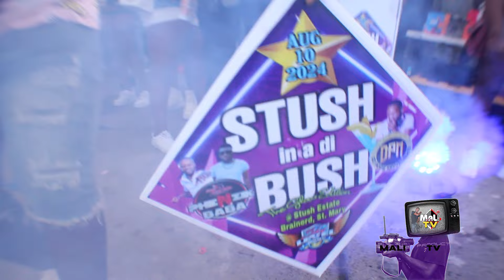Diddy & Mr B Shoes Play